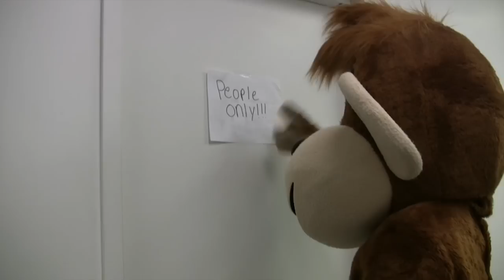Facconable Cologne Review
Facconable Men